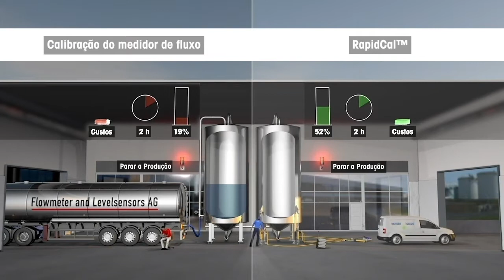Apresentando o inovador método de calibração de força – teaser – METTLER TOLEDO Industrial – PT-BR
Esse é o começo de uma nova era de pesagem de tanques. Junte-se à revolução e prepare seus tanques com a calibração de força para atingir um novo nível de exatidão e reduzir significativamente os custos de calibração. 7 bons motivos para escolher a calibração de força:

1. Redução de custos
Nenhum material purificado é necessário para a calibração e limpeza intensa do tanque é dispensada, o que economiza custos de material e reduz o impacto ambiental.

2. Facilidade de processo
Reduza as dores de cabeça que normalmente chegam a você ao organizar a calibração tradicional, seja preparando-se para uma calibração de enchimento, organizando a entrega de água purificada ou com pesos de teste.

3. Processo de calibração mais rápido
Menor tempo de parada (até três vezes mais rápido do que, por exemplo, uma calibração do medidor de fluxo); o tempo típico para a calibração de força está entre mais ou menos 2 e 4 horas, o que significa que você pode calibrar várias balanças em um único dia. A calibração mais rápida reduz as perdas causadas pelo desligamento da produção.

4. O contato zero com o conteúdo do tanque
A calibração de força elimina qualquer contato com materiais no tanque, de modo que conteúdo caro não seja prejudicado. Além disso, reduz os riscos à segurança e ao meio ambiente.

5. Conformidade com sistemas de qualidade
A recalibração da balança de tanque em intervalos regulares e os certificados de calibração de força emitidos são compatíveis com os requisitos do seu sistema de qualidade.

6. Calibração precisa de tanque
A calibração de força é um método de calibração preciso (0,1%) de faixa completa para balanças de tanque na faixa de 1 a 32 toneladas. Na maioria dos casos, essa exatidão é até três vezes melhor quando comparada com a calibração de um medidor de fluxo.

7. Calibração rastreável
O equipamento de calibração de força é calibrado regularmente em relação a pesos de teste de alta precisão, portanto, a calibração da sua balança de tanque é rastreada segundo padrões internacionais de peso.